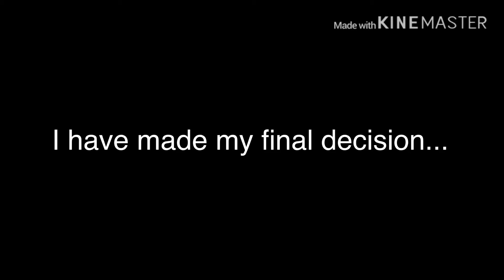Intro contest winner [EARLY] ~~Saturdaysundae ~~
Congrats minty 💞